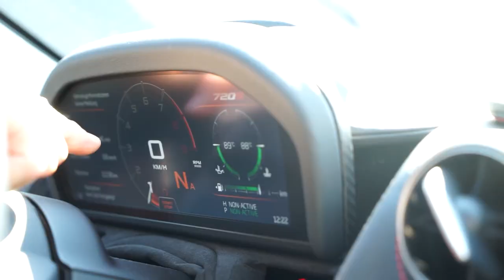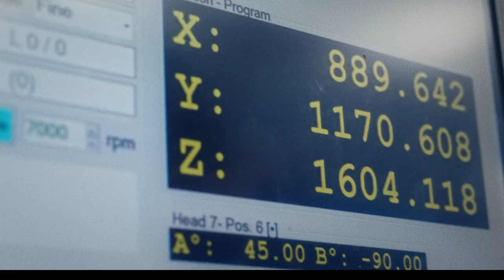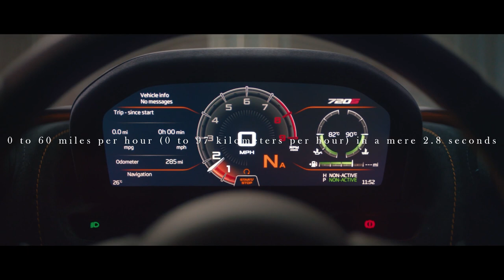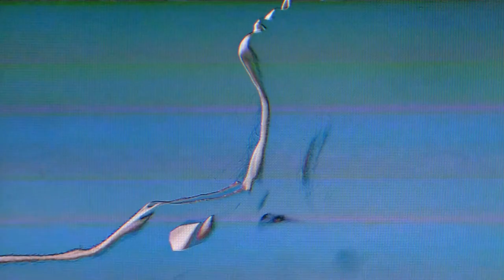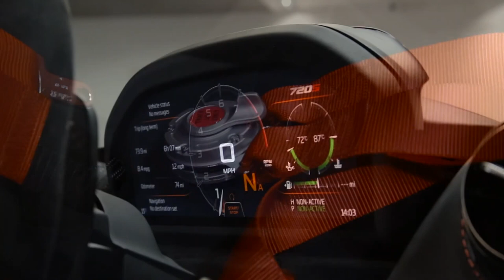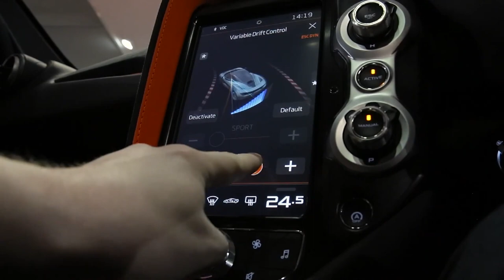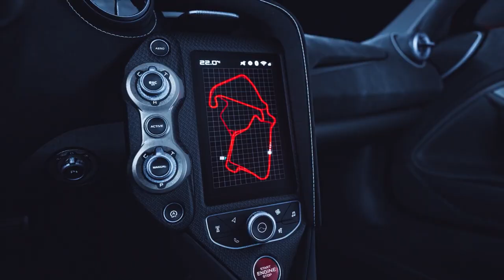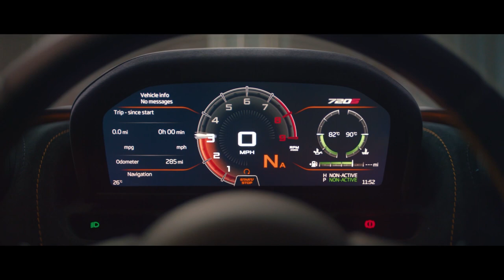The McLaren 720S: From Zero to Supercar Legend | A Thrilling Journey Through History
Welcome to our captivating YouTube video on the history of the McLaren 720S! 🚀

In this video, we take you on a thrilling journey through the evolution of the McLaren 720S, a supercar that has redefined automotive excellence. 🏎️💨

From its introduction in 2017, the 720S has captured the hearts of car enthusiasts worldwide with its stunning design, blistering performance, and cutting-edge technology. 😍

Join us as we explore the breathtaking power of the 720S, powered by a twin-turbocharged 4.0-liter V8 engine, propelling it from 0 to 60 mph in just 2.8 seconds. Hold on tight for an adrenaline-fueled ride! 🏁💥

Discover the aerodynamic innovations that make the 720S a true masterpiece, as we delve into the engineering marvels that contribute to its superior handling and performance. 🌈💪

We'll showcase the accolades and awards the 720S has earned over the years, solidifying its status as an icon in the supercar realm. 🏆

Sit back, relax, and enjoy our in-depth exploration of the McLaren 720S, where passion, precision, and relentless pursuit of perfection converge. Get ready to witness automotive excellence like never before! 🌟

Let's dive into the mesmerizing history of the McLaren 720S together! 🎥✨